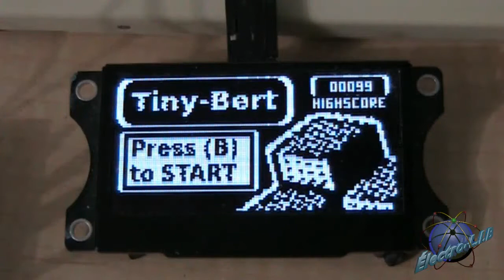Tiny-Bert like Q-bert classic game for attiny85 , arduboy , arduino and esp8266 / esp8285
Credit: Mega Zoid